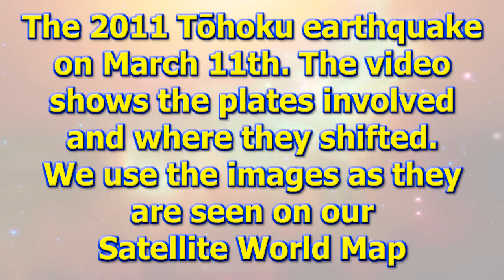Japan Earthquake Explained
A high quality video explaining the cause of the Japanese tsunami. The video covers the plates involved and the mechanics of this mega-thrust earthquake.
Music is, 'Mars' by Holst. Played by the US Air Force.